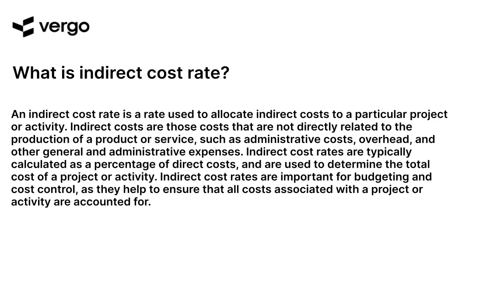Calculating Your Indirect Cost Rate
Learn how to calculate your indirect cost rate with this helpful tutorial. Understand the different components of indirect costs and how to calculate them accurately. Get tips on how to use your indirect cost rate to make better business decisions. Get the information you need to make sure your business is running efficiently.